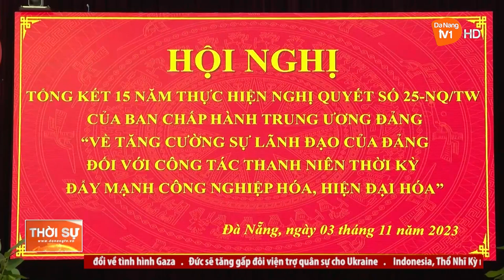XÂY DỰNG ĐỘI NGŨ CÁN BỘ ĐOÀN TRONG TÌNH HÌNH MỚI